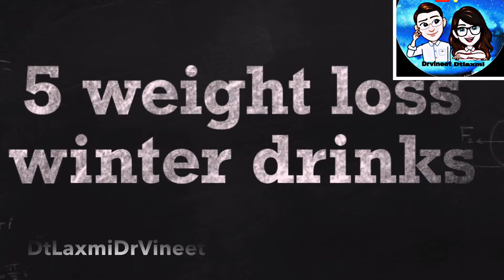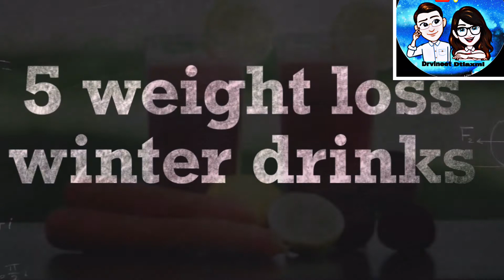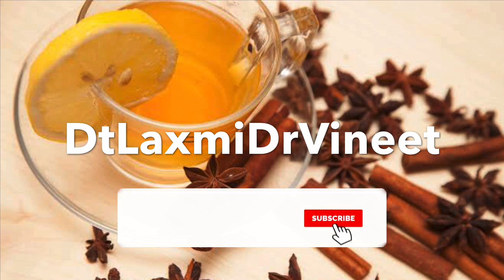Best 5 weight loss winter drinks/सर्दीयों में वज़न घटायें/weight loss/weight loss drinks in winter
Hello everyone
It’s winter

And weight loss is big challenge in winter season

Here we are discussing winter drinks to loss weight fast

Weight loss winter drinks

Glowing skin drinks